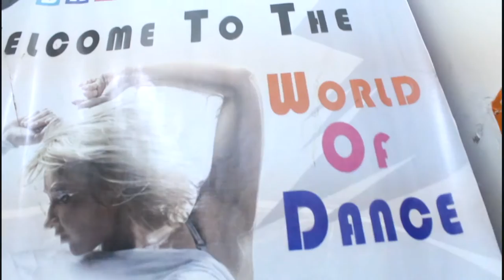Teez Celebration | The Event | Step2Step Dance Studio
"" Teez Celebration - 2015 ""
 By Step2Step Dance Studio , Mohali & Chandigarh.

STEP 2 STEP DANCE STUDIO
1. S.C.O. 21,SECTOR 19-C,CHANDIGARH.(MOB) 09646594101.
2. S.C.F. 53, PHASE - 10 , MOHALI. (MOB) 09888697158.
3. S.C.F. 63 , PHASE- 5 , MOHALI . (MOB) 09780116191.